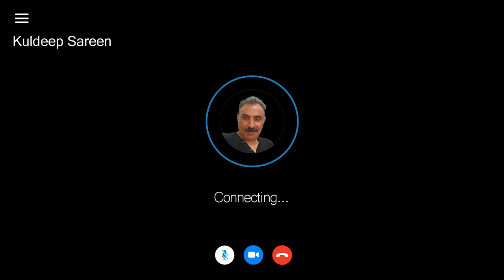Special interview with CRIME PATROL fame Actor Kuldeep Sareen Saturday Stardom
In an exclusive interview with Sujay Gupta Kuldeep Sareen said many times when depression gripped him, he came out of him with new hope and attitude towards life, and it always worked for him. Watch the latest episode of Saturday Stardom hosted by Sujay Gupta and presented by Re NuTech.